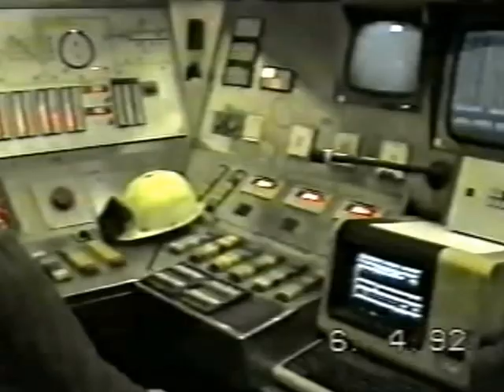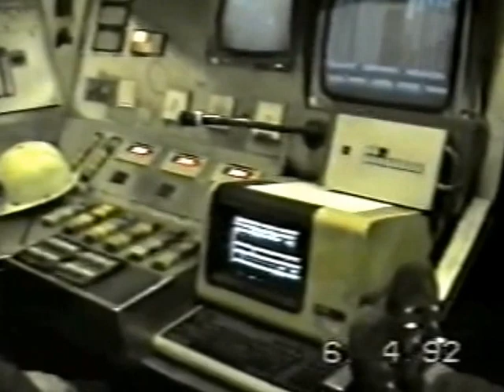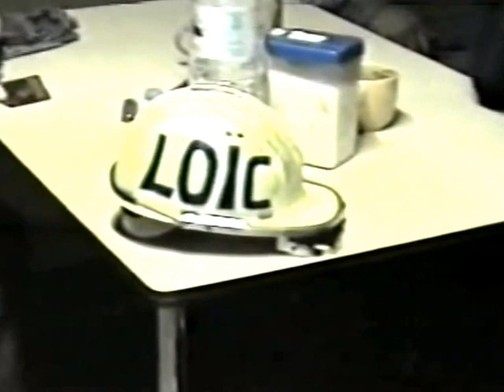Cockerill Sambre Chertal [1992]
Les moments du travail et du réfectoire à l'Aciérie de Chertal filmé par mon père [Aerts Jean] et ses collègues en 1992, au départ pour leurs souvenirs du travail, aujourd'hui pour le plaisir de vos yeux. ;)